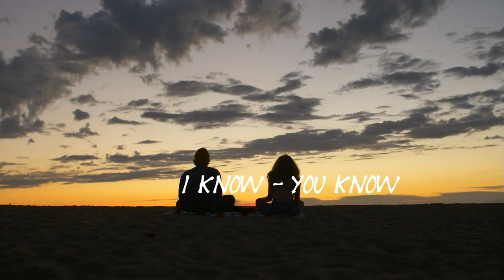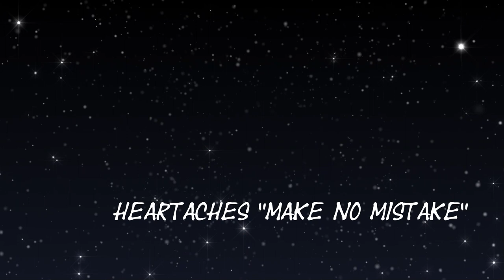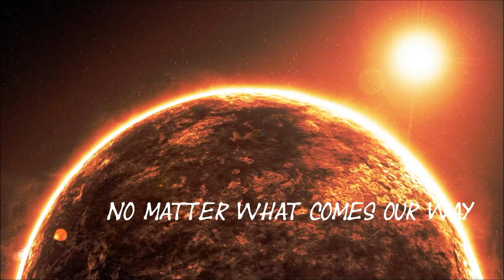Ups & Downs & Merry Go Rounds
An honest expression of life's challenges, be it good or bad that we confront everyday. This song was composed by Ted & Linda Atkinson. We welcome Jayden Williams on the Bass track.